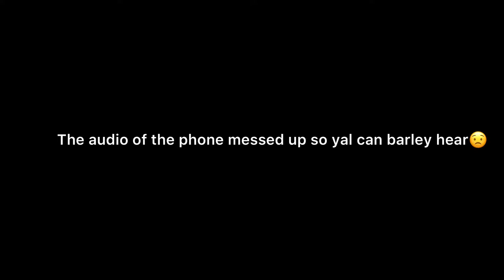Vlog,spin the wheel at valley view high school must watch ‼️